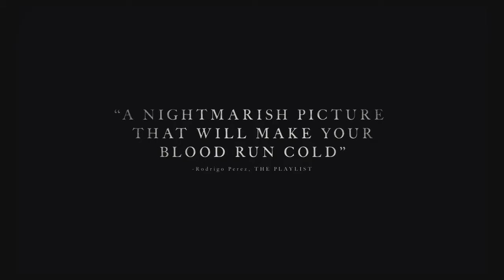THE VVITCH TRAILER - [80'S STYLE SYNTH SCORE]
I LOVE horror film scores, I LOVE the 80's, and I LOVE The Witch - if you love all those things too you might like this video!

Aside from making synth-pop songs as Sisyphus, or venturing into the world of beat-making, expect to see more fun random videos like this!

The song was just something I tinkered with the other day and liked it enough to consider setting it to some kind of video, then the idea just came to use a trailer, I really just stumbled onto all of this. Anyway, enjoy!